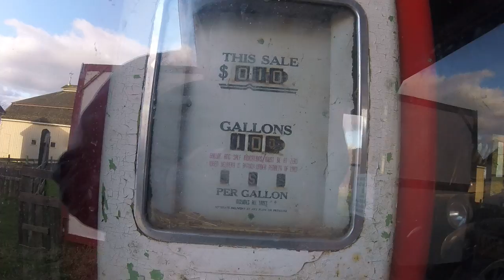12/31/2021 Jerry & Pot head Tony out at Wilder Ranch MP 23.70 Jerry is Dropping off trash